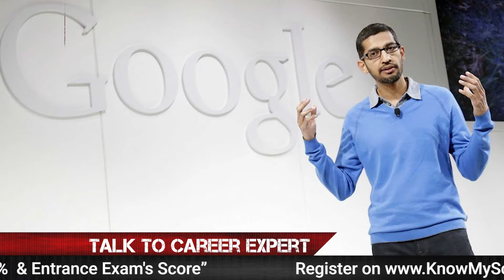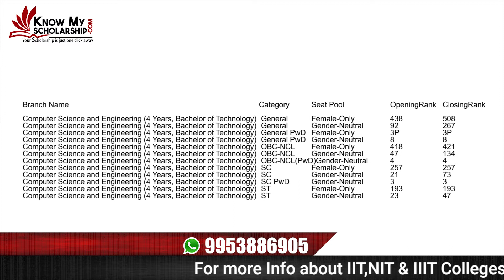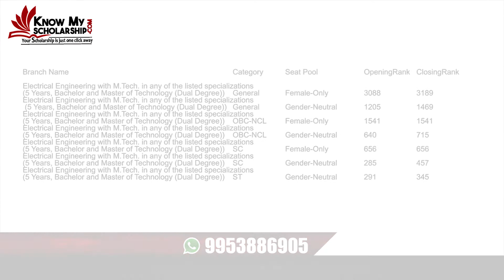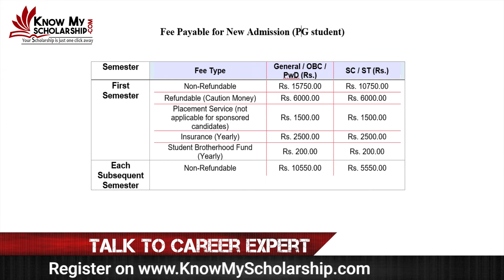IIT Kharagpur campus tour I Top IIT in India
If you are looking for Scholarship & Admission in BE , B.Tech , B.Arch you can register call / whatsapp – 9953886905
Full articles

IITkharagpur campus tour
The Indian Institute of Technology Kharagpur is a public technical and research university established by the government of India in 1951. It is the first of the IITs to be established and is recognized as an Institute of National Importance.

IIT Kharagpur Address: Kharagpur, West Bengal 721302
Campus size: 8.701 km²
Director: Virendra Kumar Tewari
Doctoral students: 2,815
Students: 11,794

4. B.Arch (Bachelor of Architecture)

5. Bachelor Of Technology - Chemical Engineering (B.Tech - CE)

6. Bachelor Of Technology- Electronics and Communication Engineering

8. Bachelor Of Technology - Civil Engineering

9. Bachelor Of Technology, Petroleum Engineering